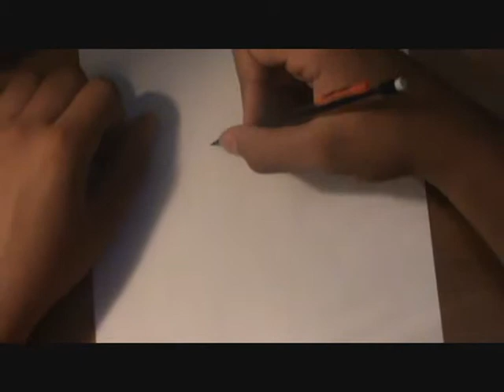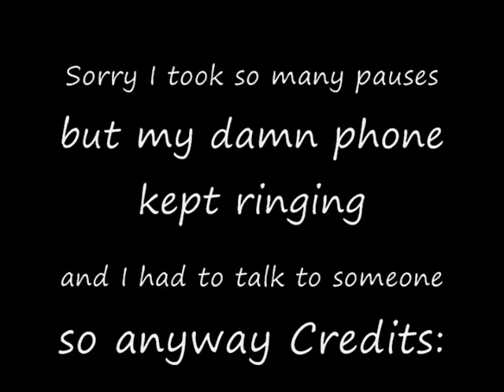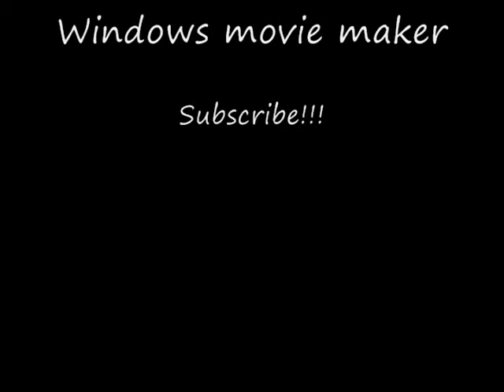Drawing Lief again. Better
Title explains the video.

Song: Painkiller by Judas priest.